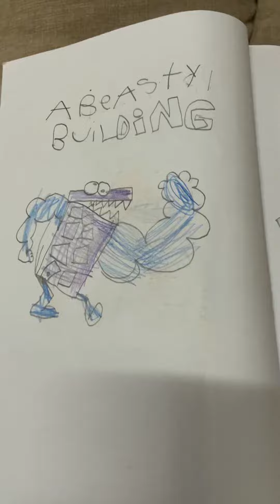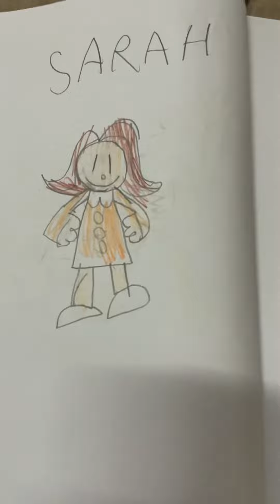My dog man Comicbook